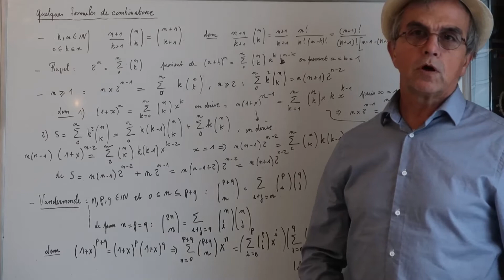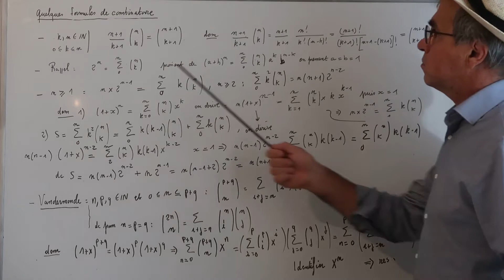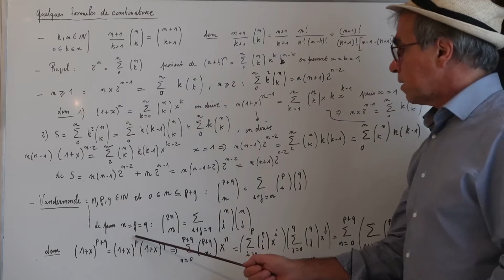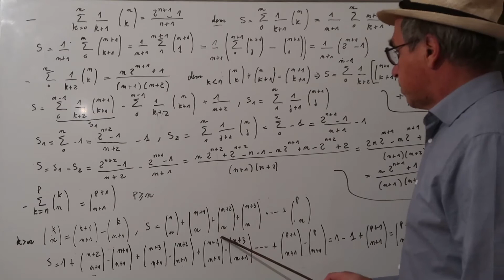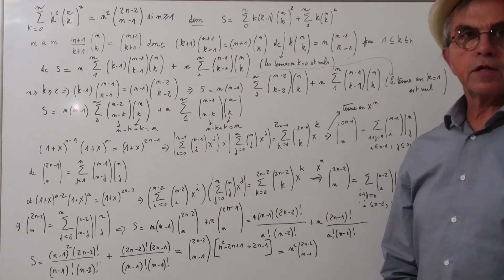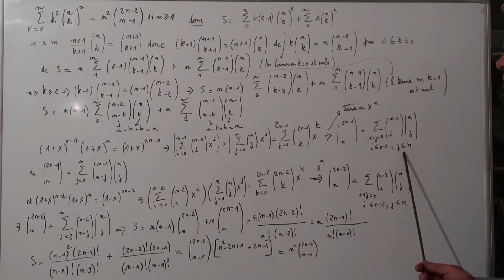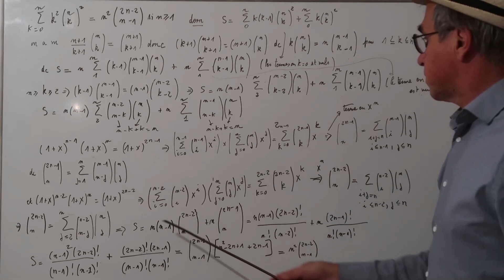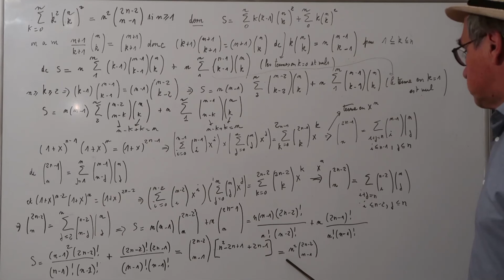CH111 Exercices de combinatoire sur les combinaisons 1 / 1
Combinatoire, triangle, pascal, binôme de Newton, combinaisons
Les cours de maths de Jean-Phi
Cours d'algèbre. Mathématiques. Niveau Bac +1
Convient pour classes préparatoires  CPGE, MPSI, BCPST, , BTS et IUT , licence de mathématiques, préparation au CAPES, préparation à l'Agrégation